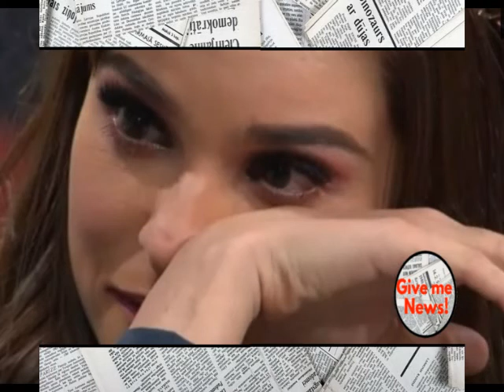Tania Rincón y la sorpresa que la llevó a las lágrimas !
Tania Rincón es una de las conductoras de televisión más queridas y carismáticas de México.

En la más reciente emisión del matutino Venga la Alegría, Tania no puedo aguantar las lágrimas frente a las cámaras, ya que la producción decidió sorprenderla con motivo de su cumpleaños.

Al inicio del programa, sus amigos Ingrid Coronado y Patricio Borghetti, revelaron que estaban celebrando el cumpleaños de Tania Rincón, además de dar a conocer que le tendrían una gran sorpresa, algo que emocionó a la bella conductora.

Sus compañeros le preguntaron sobre los regalos que había recibido, detallando que no había visto a su pequeño hijo y a su esposo, quien tenía mucho trabajo.

FUE ENTONCES CUANDO SU ESPOSO DANIEL Y SU HIJO PATRICIO ENTRARON AL FORO DE VENGA LA ALEGRÍA, DEJANDO A LA CONDUCTORA SORPRENDIDA, YA QUE NO LO ESPERABA.

Pero las cosas no quedaron ahí, ya que además de abrazarla, le leyeron una carta que la llevó a unas emotivas lágrimas.

El público no ha dejado de enviarle mensajes de felicitaciones a Tania Rincón, quien se ha convertido en una de las grandes estrellas de Televisión Azteca, debido a su carisma, alegría y la forma tan natural en la que se muestra en la televisión.